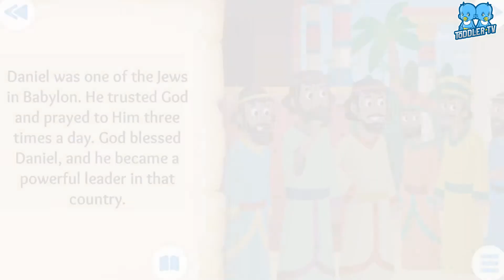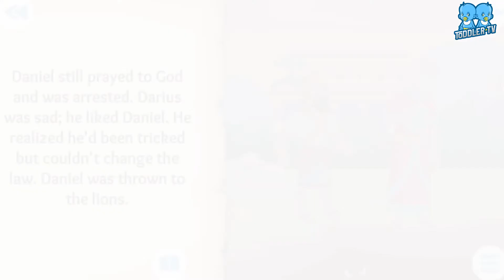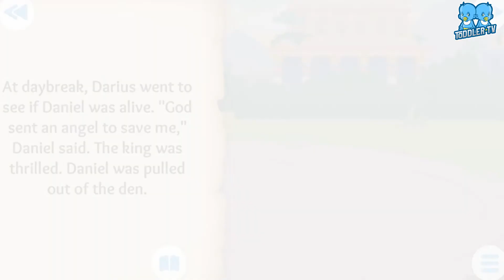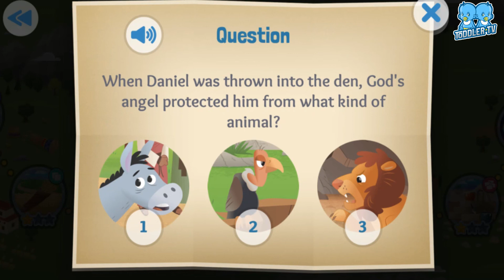Daniel and the Lions | English Bible Story For Kids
A Roaring rescue. English Story for Kids.